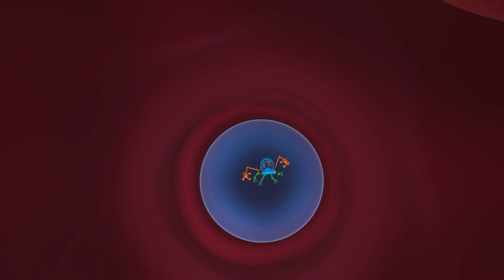Astronaut Blippis Go to Space! | BLIPPI WONDERS X ROBLOX MARATHON! | Educational Gaming Videos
Enjoy this compilation of the best episodes of Blippi's Playground on Roblox!

ABOUT BLIPPI'S PLAYGROUND!

Complete quests and explore Blippi's Playground on Roblox!

Come explore the best digital playground around with everybody's best friend, Blippi! There are so many exciting things to discover and learn! Feed your curiosity while you play with ball pits, animals, an underwater cove, and so much more. Blippi loves singing, dancing, playing, and exploring exciting places such as a dinosaur dig site and corn maze! His contagious curiosity engages audiences in learning adventures that help them both grow and develop.

TIMESTAMPS:

00:00 Astronauts
03:46 Secret Areas in Crabby’s Pirate Pier!
10:14 Burp
13:44 Blippi's Shiny Seashell Search
17:10 Lions
20:35 Blippi’s Awesome Blippi Mobile
23:58 Pizza
27:33 Blippi's Sea Friend Search!
31:02 Dogs
34:38 Blippi's Dino Egg Color Match
37:24 Dance
40:54 Blippi Uncovers Dino Dig Secret Area!
45:39 Buried Treasure
49:09 Blippi Opens a Secret Treasure Chest
52:12 Curiosity Crew
56:00 Blippi, the Excavator and the Fossil
58:09 BlippiMobile